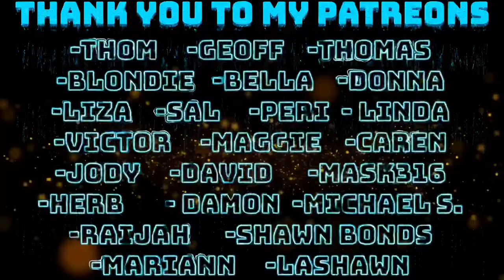CAT STEVENS - OH VERY YOUNG REACTION